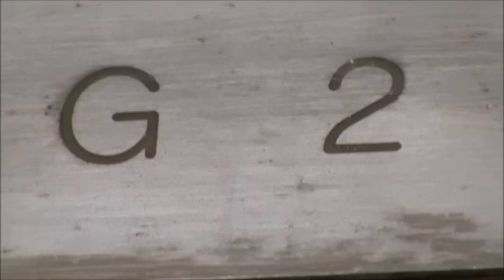Naty Botero - Mucho Más